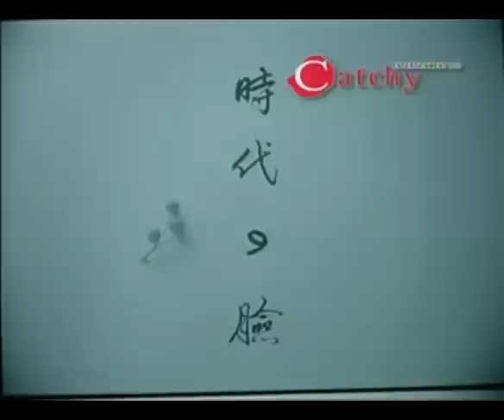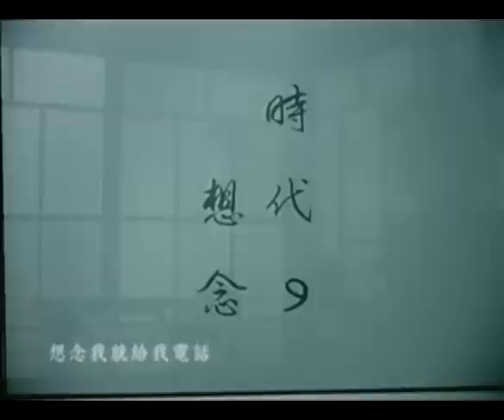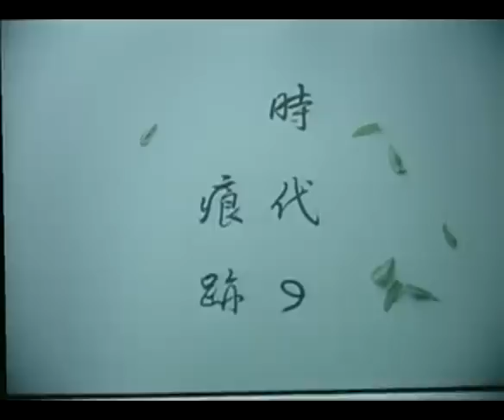Andy Lau - 親愛的媽媽